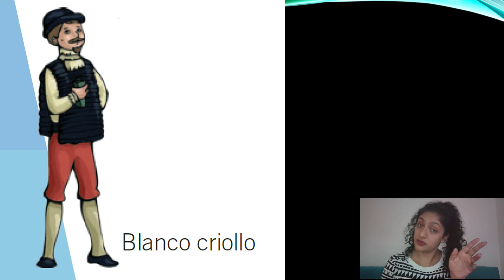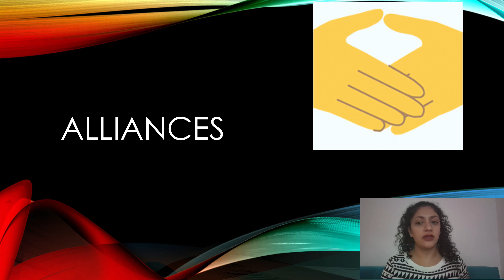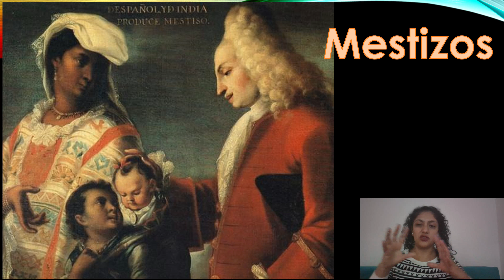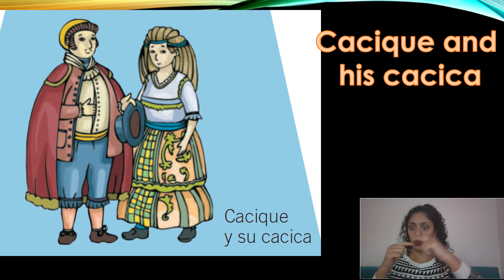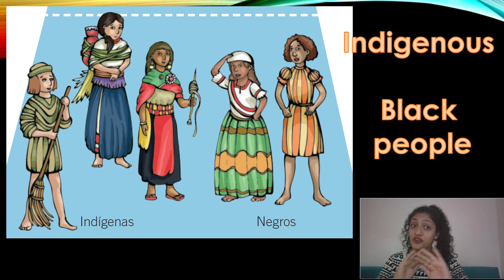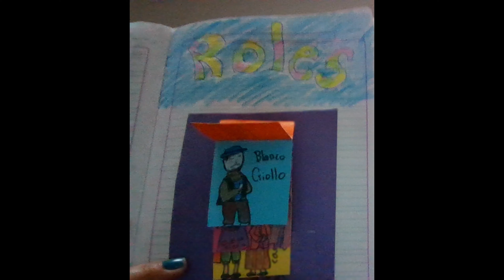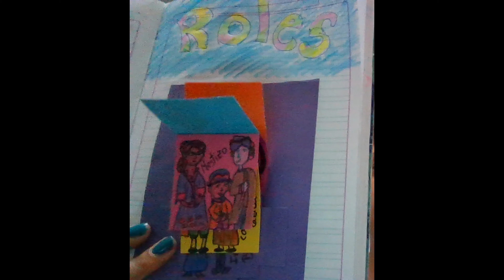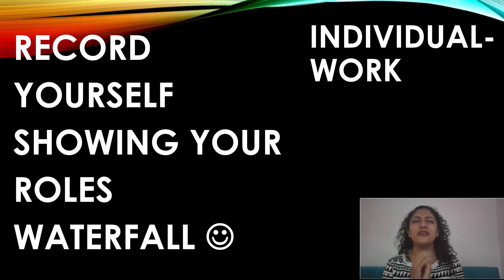Tuesday May 12 ED Social Studies (Roles waterfall)